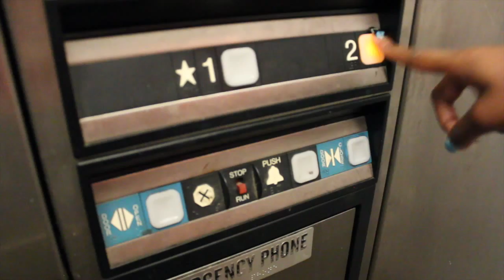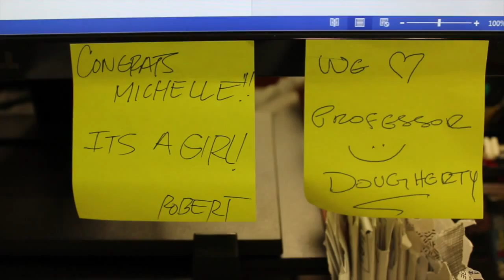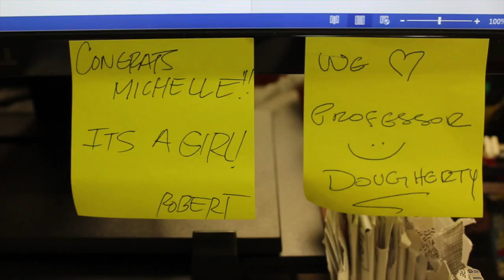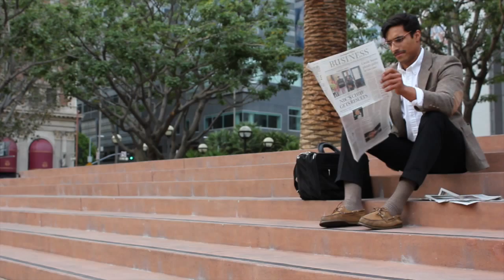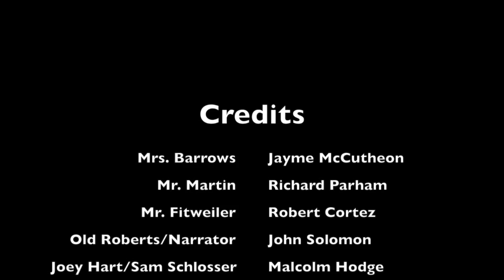The Catbird Seat (An Adaptation)